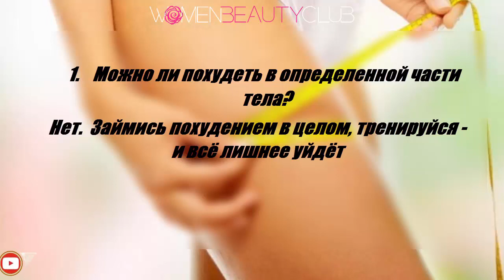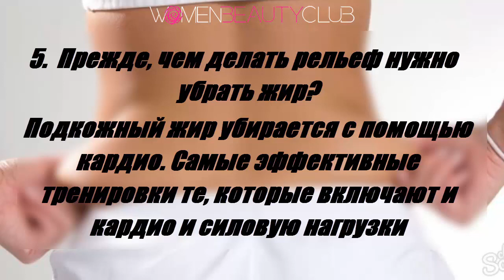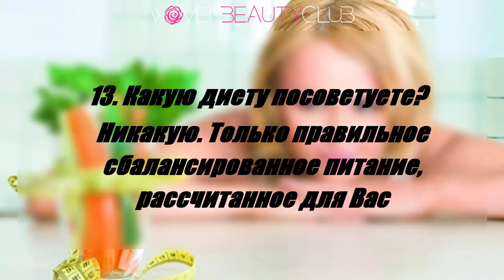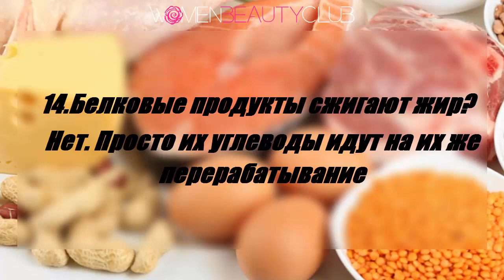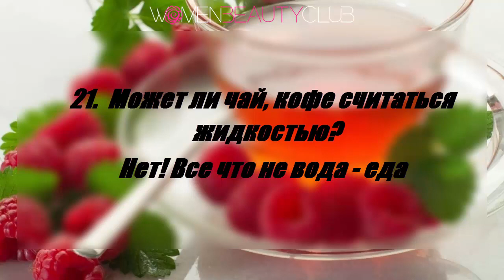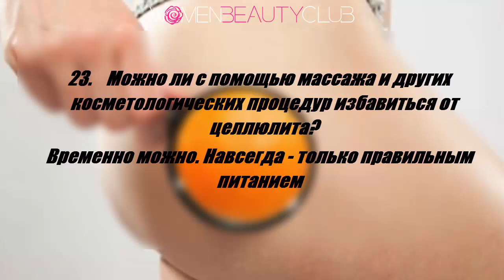🔴 25 ВОПРОСОВ О ПОХУДЕНИИ #2 ★ Women Beauty Club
★ ПОЗИТИВ РУЛИТ!  Facebook  Women Positive Club ツ

Чмок!  ;)